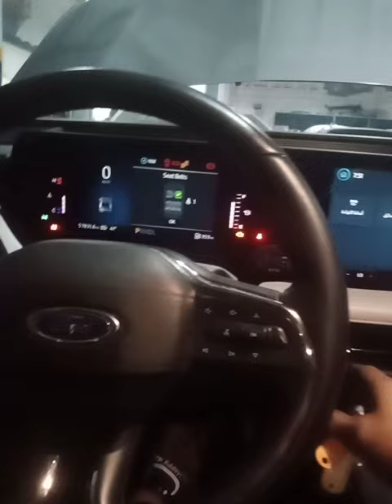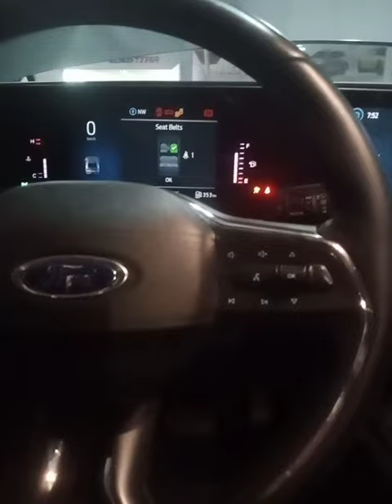Gawin natin aircon Ng ford at silipin natin Ang loob#post